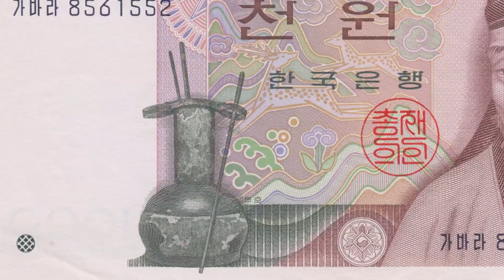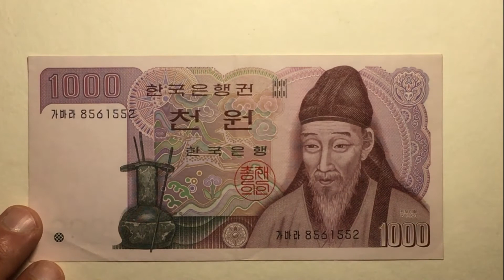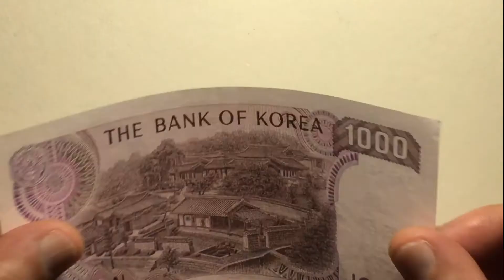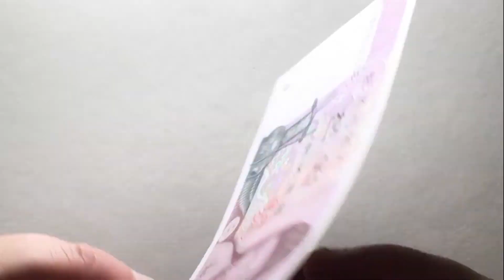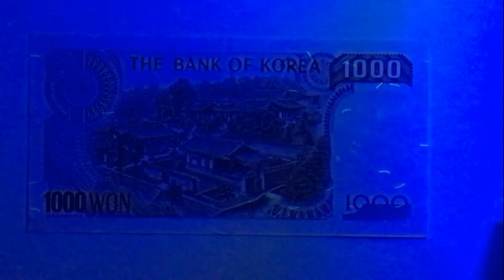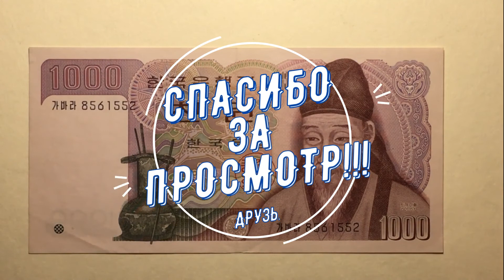Обзор банкноты Южной Кореи 1000 Вон 1983 года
Подробное описание банкноты Южной Кореи номиналом 1000 Вон выпуска 1983 года + УФ (ультрафиолетовый) обзор банкноты!!!

Это видео содержит банкноту Южной Кореи.